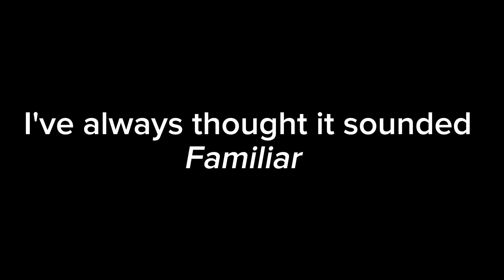This Emoticon song sound familiar 🤨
Wanted to make this since I've been tripping about this for a damn year ok 😭